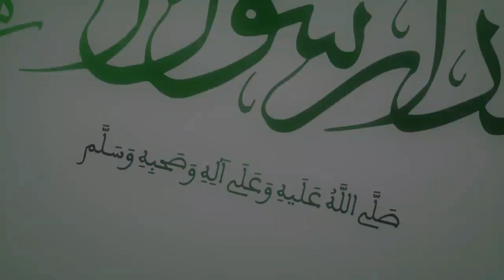الدرس 25 : غَضَبُهُ صَلَّى اللهُ عَلَيهِ وَعَلََى آلِهِ وَصَحبِهِ وَسَلَّم لله تَعَالَى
۞ الأستاذ: أحمد معزوز